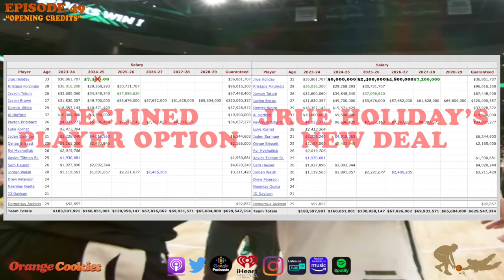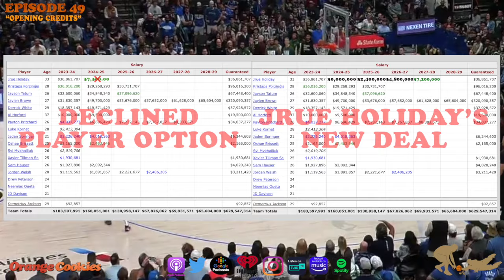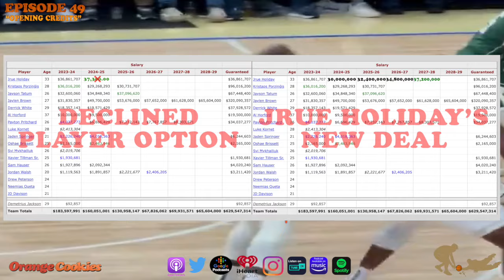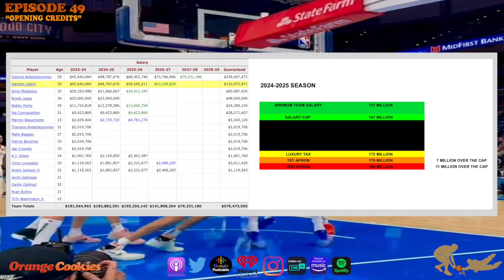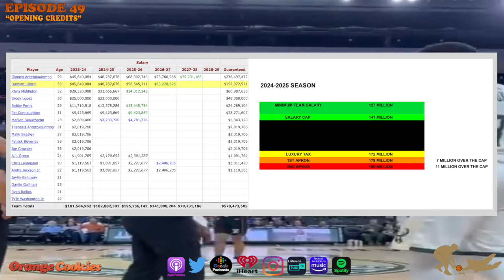Evaluating Bucks Lillard Trade As It Provides Celtics Cap Flexibility After Jrue Holiday Extension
Evaluating Bucks Lillard Trade With The Flexibility It Provides Celtics After Jrue Holiday Extension. NBA Podcast NBA Rumors NBA Today NBA Stories NBA Discussion NBA Stories.